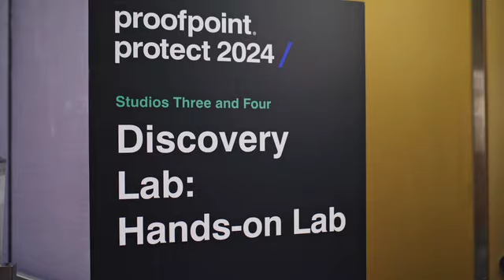Proofpoint Protect New York 2024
Proofpoint Protect is more than a cybersecurity conference. It's a summit, a think tank, and a launchpad for innovators and bold ideas.

Hear what our attendees had to say about Proofpoint Protect New York 2024.